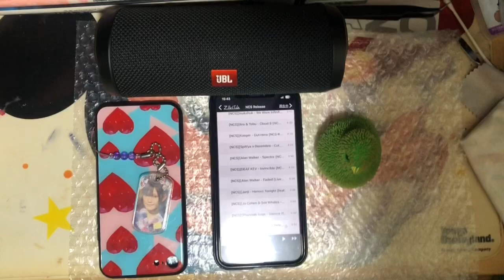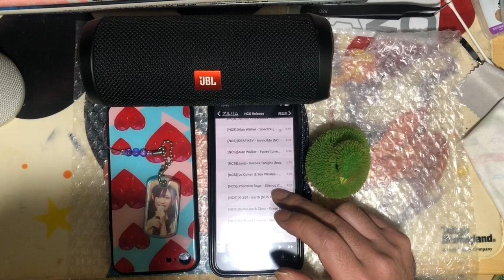【SOUND TEST】JBL FLIP4 BLACK黒をiPhone XSにBluetoothペアリング接続して音楽アプリでSOUND TESTしてみたヨ！！(*^^*)実況#4326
【SOUND TEST】JBL FLIP4 BLACK黒をiPhone XSにBluetoothペアリング接続して音楽アプリでSOUND TESTしてみたヨ！！(*^^*) の実況になります♪

引き続き他メーカーのSPEAKER SOUND TESTのPLAY実況動画を

【自作PC関連パーツ】

【Amazon】
Bose SoundLink Mini Bluetooth speaker II Black/Copper
ポータブルワイヤレススピーカー ブラック/カッパー
ref=ppx_yo_dt_b_asin_title_o00_s00?ie=UTF8&psc=1

soundlink_mini_ii_club.html#v=soundlink_mini_ii_special_black_copper

JBL FLIP5 Bluetoothスピーカー IPX7防水/USB Type-C充電/
パッシブラジエーター搭載/ポータブル ティール JBLFLIP5TEAL
 【国内正規品/メーカー1年保証付き】
ref=ppx_yo_dt_b_asin_image_o02_s00?ie=UTF8&psc=1

【Amazon】
パッシブラジエーター搭載/ポータブル スクワッド JBLFLIP5SQUAD

【JBL FLIP 5 ポータブル ウォータープルーフ スピーカー】